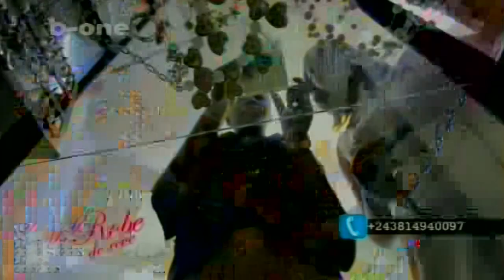Ma Robe de Rêve